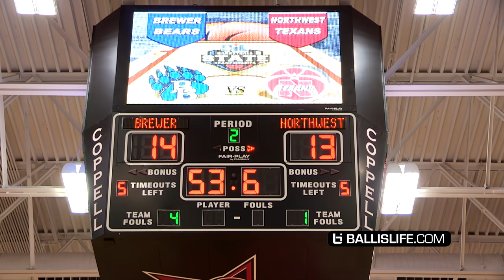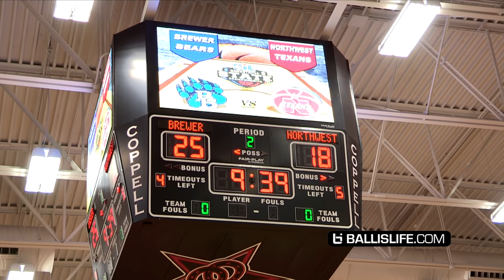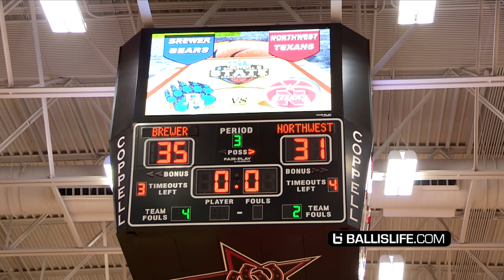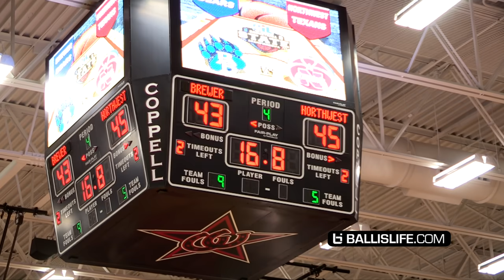"HE'S TOO SHIFTY FOR THEM BOYS" Avery Anderson WILD PLAYOFF Comeback Win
Avery Anderson aka Pull-Up God is one of high school basketball's most shifty players. He utilizes his hesitation dribble to freeze defenders to set up his jumper. This is the 3rd Round of the Texas Playoffs where Justin Northwest vs Fort Worth Brewer took place. It was one tough game, here are the ballisllife highlights.